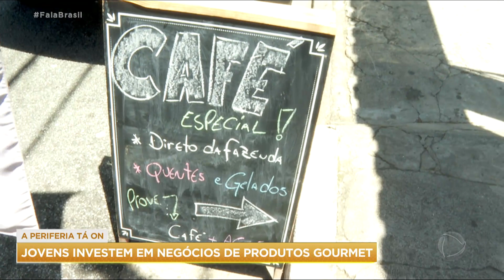Jovens da periferia investem em negócios "gourmet"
Jovens da periferia estão investindo em negócios gourmet na própria região onde moram. Além de faturar, eles colaboram para que os moradores encontrem, perto de casa, produtos que antes tinham de ir longe para comprar.